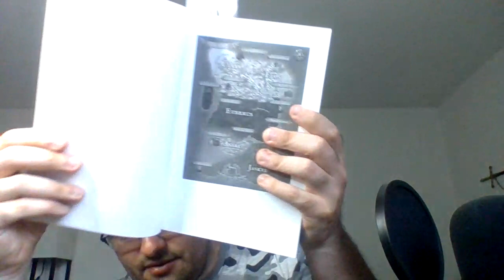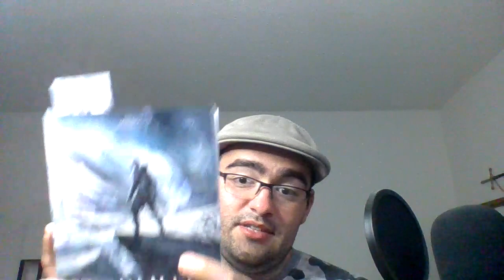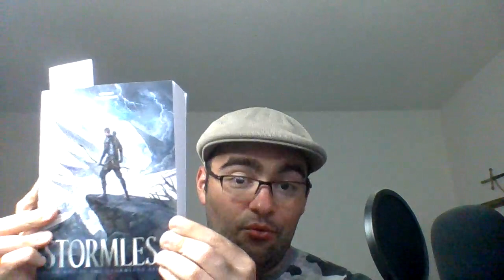The Wandering Quill Book Impressions Ep 9: Stormless by Nick Stitle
Welcome fellow scribes. Today's episode is a late-night reading with today's book being Stormless by author Nick Stitle. As many of you may remember from my interview with Nick, Stormless is his debut novel, a high-fantasy adventure filled with magic, treachery, and mystery. This is the first book that I have not finished yet prior to making an episode, thus my reaction is raw. And for a book like this, I believe it works perfectly. The lore in the first two chapters set up the world made by Mr. Stitle and the characters thus far are very interesting. So far, this is an amazing read.

To purchase a copy and to learn more about Nick, head over to his website for more info.